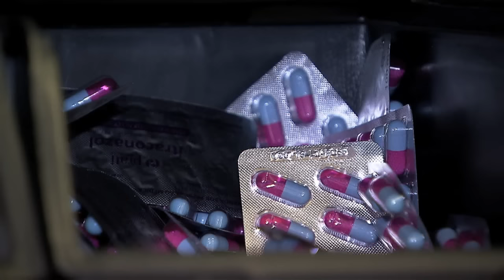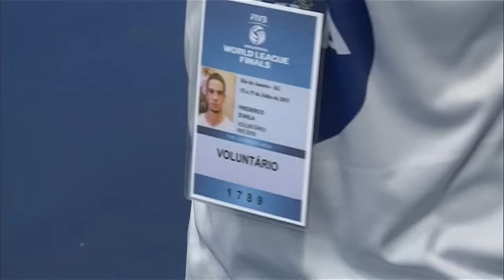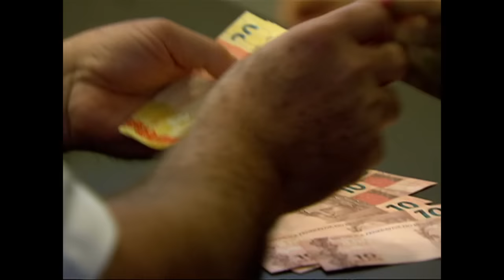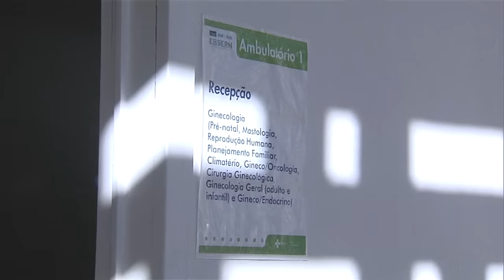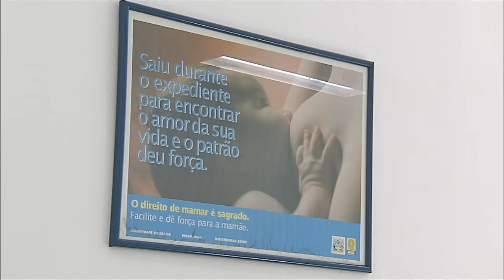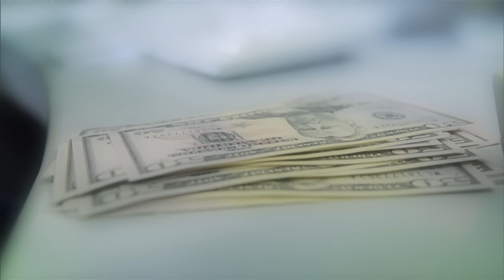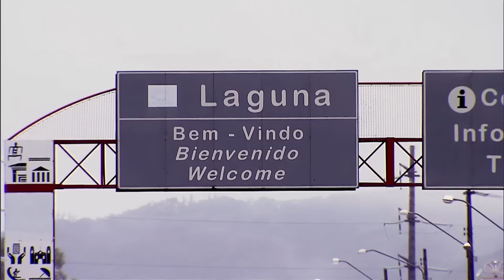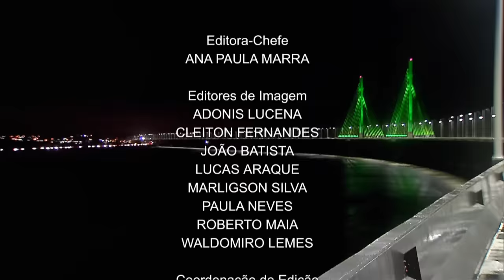NOTÍCIAS DA SEMANA - 18 de julho